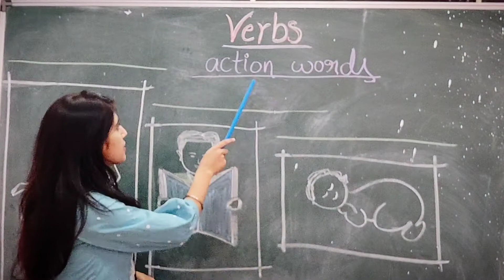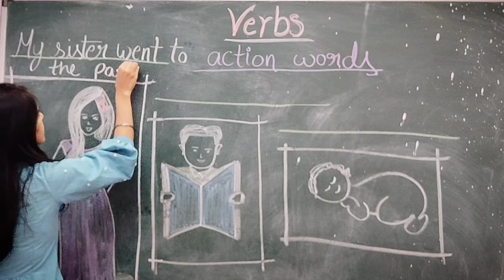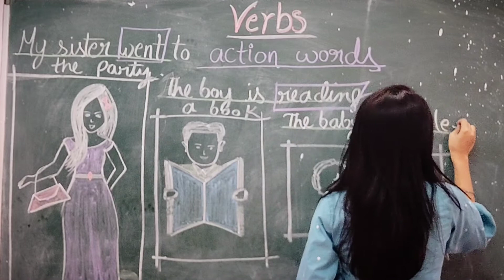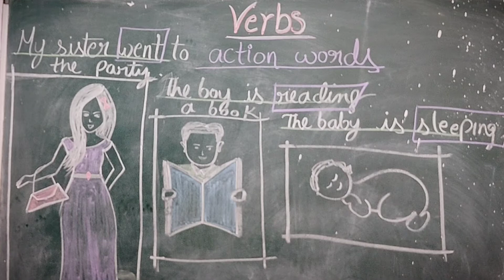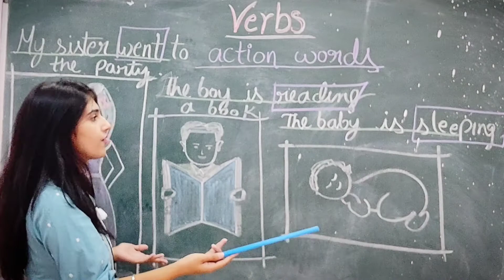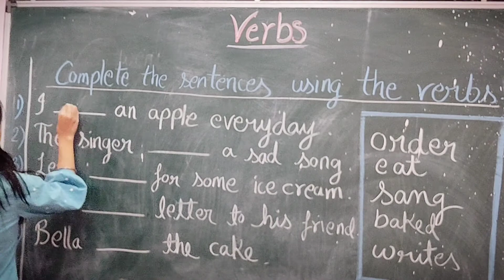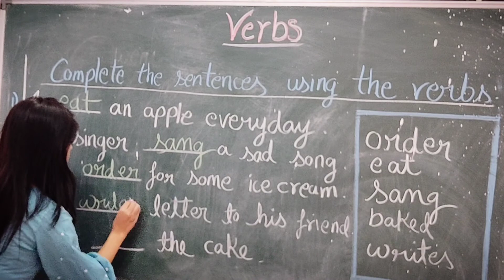What are verbs? | English Grammar | By Pratibha Ma'am